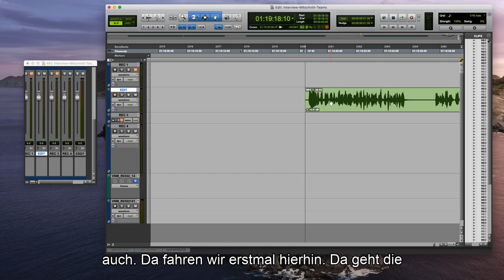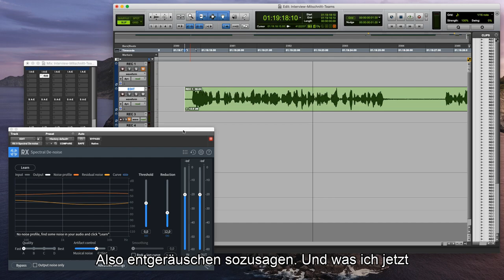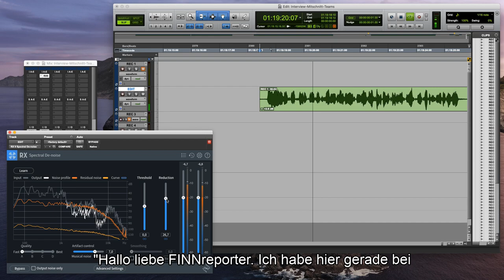Künstliche Intelligenz im Tonstudio? | Die FINNreporter im Gespräch mit Sprecher David M. Schulze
Die FINNreporter der Kindersuchmaschine fragFINN sind im Gespräch mit David M. Schulze. Herr Schulze ist Synchronsprecher und stellvertretender Vorsitzender im Verband Deutscher Sprecher:innen (VdS). Im Video wird deutlich, wie Künstliche Intelligenz im Tonstudio eingesetzt wird und wann der  Einsatz von KI beim Einsprechen von Hörspielen, Filmen und Serien nicht sinnvoll ist.
🎬 Über die Kinderredaktion:
Die FINNreporter, die Kinderredaktion von fragFINN, berichten von spannenden Themen rund um Künstliche Intelligenz, Medien, Nachrichten und Kultur. Mit viel Einsatz, Neugierde und Spaß ziehen sie los, um Antworten auf ihre Fragen zu bekommen.

 🐛 Über den Verein:
fragFINN bietet einen geschützten Surfraum, der speziell für Kinder von 6 bis 12 Jahren geschaffen wurde. Mit der Suchmaschine für Kinder auf fragFINN.de und der zugehörigen Browser-App werden nur kindgeeignete, von Medienpädagog*innen redaktionell geprüfte Internetseiten gefunden. Kinderinternetseiten werden dabei in den Suchergebnissen ganz oben platziert.